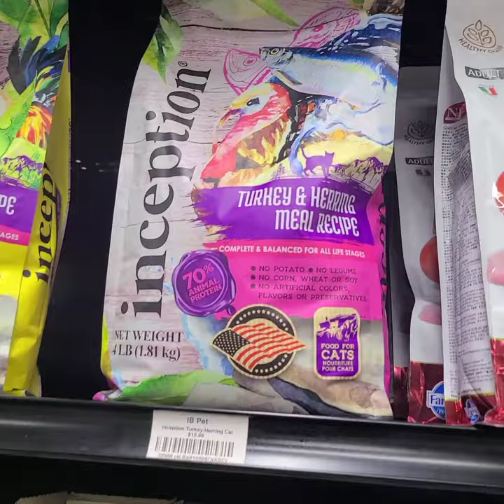Global Pets New Cat Food Brand Inception Turkey & Herring Meal Recipe from IB Pet Store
Inception® is formulated with animal or fish protein first to serve your feline companions needs.  We understand your feline companions is a carnivore first, omnivore second and thrive with good animal or fish protein in their diet.  At Inception® Pet Foods we ensure our first two ingredients are animal or fish protein. Inception Pet Food Formulas are made without Potato, Legume, Corn, Wheat, Soy, Artificial Colors, Artificial Flavors and Artificial Preservatives.  We want to give your feline companions everything they need for a long and happy life with you.
Inception® Turkey & Herring Meal Recipe for cats is formulated to meet the nutritional levels established by the Association of American Feed Control Officials (AAFCO) Cat Food Nutrient Profiles for all life stages.

Ingredients

Ingredients

Calorie Content

Metabolizable Energy (calculated)
3,730 kcal per kg,  424 kcal per cup